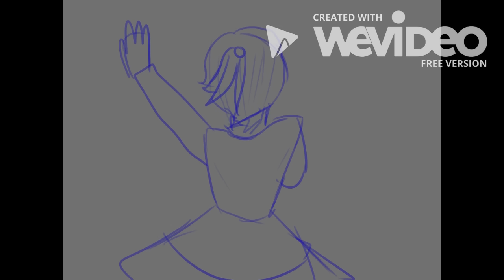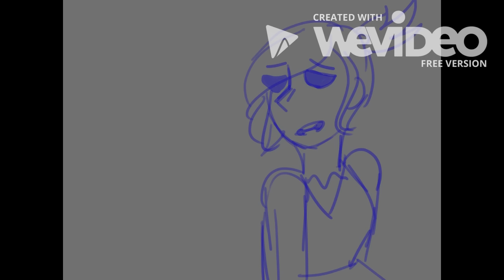Satisfied Eddsworld Hamilton AU